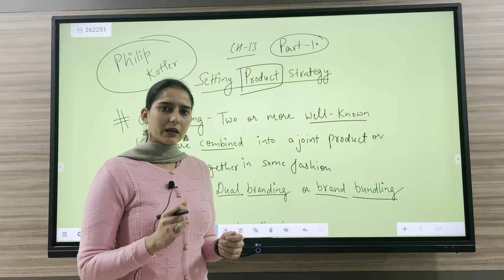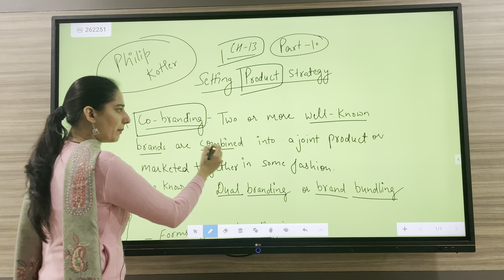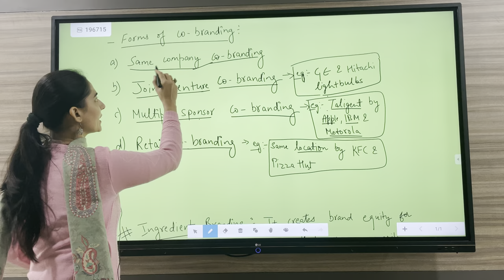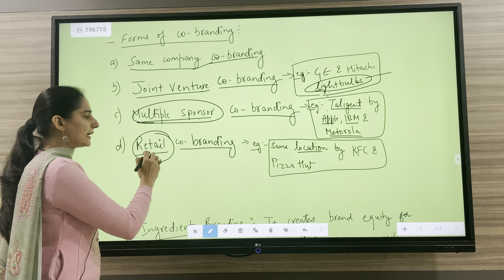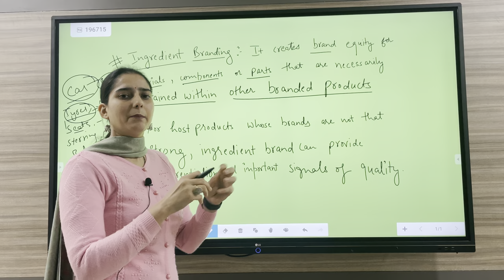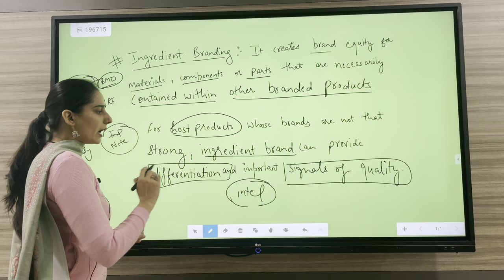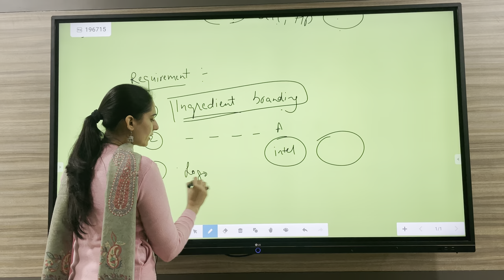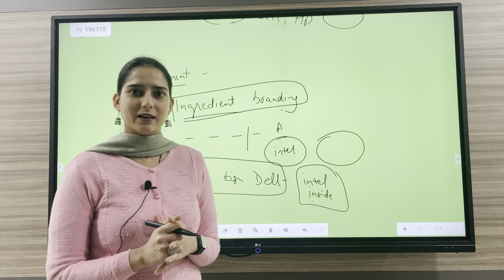CH - 13 | PART 10 | CO - BRANDING | DUAL BRANDING | BRAND BUNDLING | HPSC PGT COMMERCE , IBPS SO,NET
HERE IN THIS VIDEO WE WILL DISCUSS THE CH -13 OF PHILIP KOTLER MARKETING. TOPICS COVERED HERE ARE :-
- MEANING OF TERM CO - BRANDING / DUAL BRANDING/BRAND BUNDLING
- TYPES OF CO - BRANDING :-
1. SAME COMPANY CO-BRANDING
2. JOINT VENTURE CO-BRANDING
4. RETAIL CO-BRANDING
- MEANING OF  TERM INGREDIENT BRANDING
- REQUIREMENTS FOR INGREDIENT BRANDING